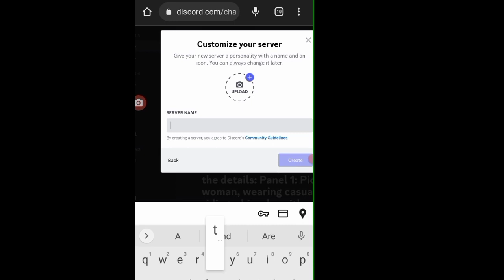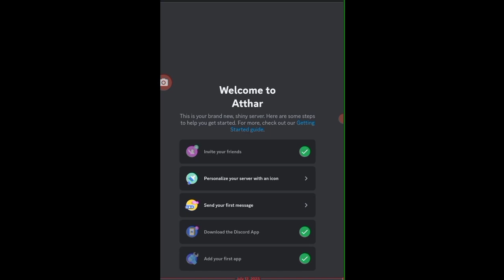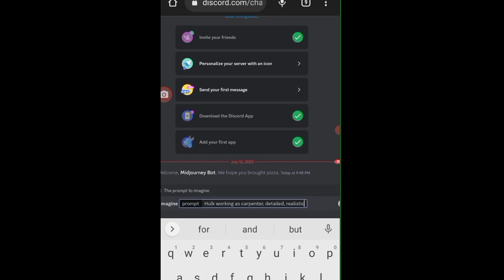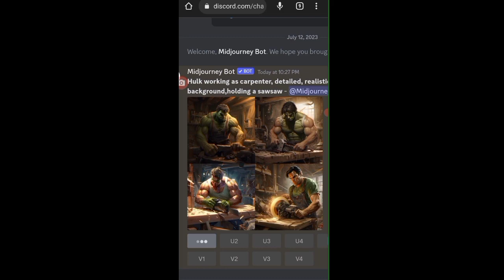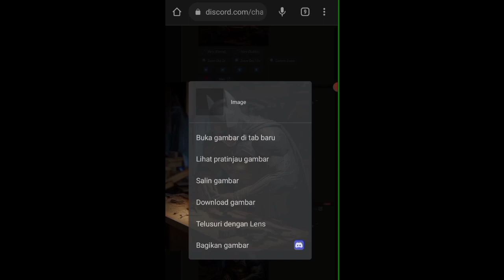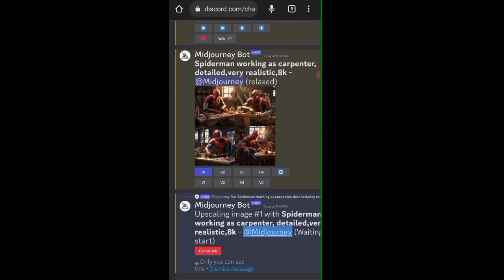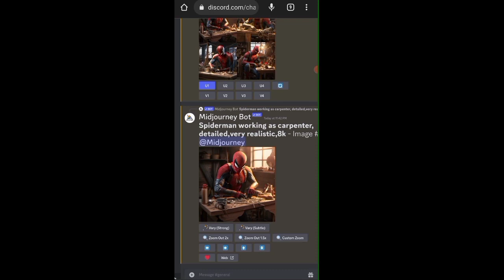Making AI Image on Android // Superheroes working as carpenter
Hulk,ironman, superman,batman, captain America, spiderman